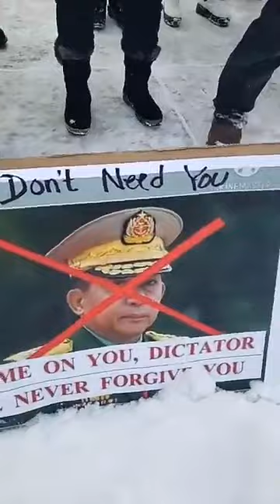Lincoln Nebraska တိုင်းရင်းသား‌စုပါင်းဆန္ဒ ဖော်ထုတ်ပွဲ